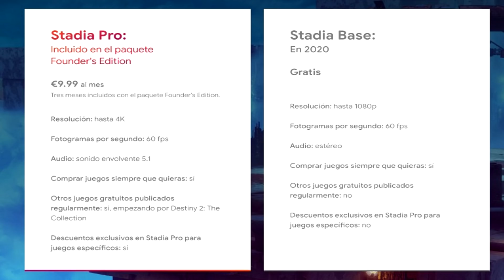El GRAN MIEDO de SONY Google Stadia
Aquí podéis comprobar tu conexión